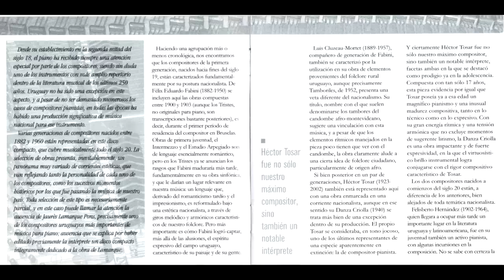Música de Uruguay - ' Cinco líneas para Curzio Lao (II) / Luis Campodónico ' - Elida Gencarelli